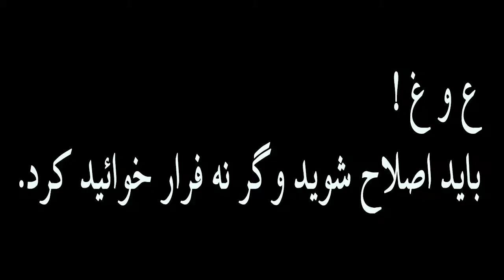اشرف غنی و عبدالله عبدالله خنده دار و جالب Ashraf Ghani and Abdullah Abdullah comedy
فیلمی جدید هزارگی
 'خط با رنگ' New Hazaragi Movie 'Spring Letter'
رقص مست دختران افغانی در عروسی Afghan Girls Mast Wedding Dance
اجرای جدید آریانا سعید در لندن Aryana Sayeed Song Hindi Song Beautifully
رقص بچه دختر مست افغانی در عروسی ندیدی هیچی ندیدی Mast Afghan Couple Wedding Dance
رقص مست قطغنى دختران در عروسی افغانی جدید New Mast Afghan Wedding Mast Qataghani Dance
آریانا سعيد، باوجود هزار مشکل ها کنسرت خود را پرداخت بیشتر ببینید Aryana Sayeed Concert
رقص دختر افغانی در پارک اروپا طوفان کرد از دست ندهید Afghan Girl Dance In Europe Gone Viral
رقص مست دختر بچه افغانی در عروسی افغانی جدید Afghan Couples Mast Dance In Afghan Wedding
رقص خانگی مست دختر افغانی Afghan Local Girl Mast Dance
خواندن زیبا دختر افغان همه را هک و پک کرد Afghan Girl Beautiful Voice Shock Everyone
آهنگ زیبای هزارگی جدید New Hazaragi Song 2017
The Best Afghan Wedding Ever بهترین عروسی افغانی رقص و ساز مست افغانی
درگیری شدید میان سخنگوی حکمتیار و عطا محمد نور در برنامه زنده
اینم ساز مست بفرمايش دوستان لذت ببرید The Mast Saaz For Friends Enjoy
جواب دندان شکن حامد کرزای به فارسی ستیزی حکمتیار Karzai Harsh Response To Hekmatiyar
ربابه دختر 10 ساله که شکار هوس پیر مرد 80 ساله شده
رقص مست افغانی توسط دختر دانمارکی با آهنگ افغانی آتش به دلها زد Denmark Girl Dance On Afghan Song
رقص مست بچه دختر افغانی در عروسی تا زنده هستی یادت نره Afghan Couple Wedding Dance Make UR Day
رقص مست عروس و داماد افغانی طوفان کرد AFGHAN BRIDE & GROOM DANCE STORM AFGHANISTAN WEDDING
ویدیوی جدید گریه کردن فرزانه ناز درباره شایعات مرگ او Farzana Naz Crying
جواب دندان شکن آریانا سعید به شهلا زولاند Aryana Sayeed Harsh Reply To Shahla Zaland
مست رقص خانگی افغانی Afghan Local Girls Mast Dance Homemade
رقص مست دختران افغانی در عروسی افغانی جدید Afghan Girls Mast Dance In Afghan Wedding
رقص آتشین دختر و بچه مست افغانی در عروسی افغانی Afghan Couples Mast Dance In Wedding 2017
علت نا آمدن زلاله هاشمی به الماتا از زبان سیار تهیه کننده ستاره افغان بشنود
ایتو عروس و داماد مست و سرحال ندیده باشید Mast Bride And Groom Dance
عروس داماد افغانی به لباس اردو ملی غوغا برپا کرد Afghan Couples In Afghan Army Uniform
جواب دندان شکن آریانا سعید در عکس‌العمل کنسرت پاریس Aryana Sayeed Thank
آهنگ زیبای محلی که دل ها را نرم بسازه! حتمآ بینید Afghan Beautiful Folk Song Mahali
اجرای جدید آهنگ (افغان پسرک) آریانا سعید در کنسرت پاریس Aryana Sayeed New Song In Paris Concert 2017
بهترین رقص های دختر بچه افغانی در عروسی افغانی جدید Afghan Boy And Girl Dances In Afghan Wedding
زندگینامه غزل سادات! از کابل تا دبی Ghazal Sadat Journey From Kabul To Dubai
رقص مست و مستانه عروسی افغانی Mast Afghan Wedding Dance
رقص کمر درد جگر
رقص خانگی دختران افغانی خیلی زیبا Afghan Girls Dance At Home Party
گزارش کامل از رویداد دستگیری آصف مهمند در میدان هوایی بلخ
رقص عشقی فرزانه ناز Farzana Naz Mast Dance
رقص مستانه دختر بچه افغانی در محفل نامزدی Mast Afghan Couple Beautiful Dance
رقص خانگی مست دختر افغانی رقص پشتو Mast Afghan Pashto GLocal Girl Dance
اتحادجمعيت و جنبش ملی, دیدار باتور دوستم با عطا محمد نور در این مورد
غزل سادات نامزد شد بخير Ghazal Sadat Got Engaged
رقص خطری دختر با پیر مرد مست حتما ببینید Girl Dance With Old Man
عروسی وطنی هزارگی در جاغورى خیلی زیبا Beautiful Hazaragi Traditional Wedding In Jaghori
وقتی بچه افغان به خواهرهای خود میگه رقص نکنید 😉😨😆
Mast Afghan Local Girl Dance 2017 رقص مست خانگی دختر افغانی جدید
نمیدانم بچه است یا دختر ولی رقصش گپ نداره
چهره ی دیگر آصف مهمند عضو شورای ولایتی بلخ را در این ویدئو ببینید
رقص زیبای عروس با جان دختران افغانی در عروسی Afghan Bride And Girls Mast Afghan Wedding Dance
شرکت و رقص دختر بچه های ارتش آمریکا در عروسى افغانی US Soldiers Dance In Afghan Wedding
فوری! هشدار جدی اشرف غنی به ایران و پاکستان Ashraf Ghani Warns Iran o Pakistan
آقای پیمان در برنامه زنده سیلی غفار را تن فروش و خائن گفت
رقص دختران مست در عروسی افغانی Mast Afghan Girls Mast Dance In Afghan Wedding
ببنید بچه افغان چی شرين میخانه Little Afghan Boy Sweet Songing
من شخصا از آریانا سعید معذرت میخوام Shafie Ayar Apologises Aryana Sayeed
دختر ناز با این صدا همه را دیوانه کرد! ندیدی هیچی ندیدی Golden Voice
تازه! در مصاحبه تلویزیونی جنرال دوستم بلاخره راز 30 ساله خو افشا کرد
رقص دختر بچه شفیع عيار در جشن تولد شفیع عیار Shafie Ayar Song & Dance
رقص دختر جیگر افغانی فقط ببین خودت ميگين عاليه Cute Afghan Girl Dance
اعتراض شدید غزل سادات از نشان دادن کمک آریانا سعید در ماه رمضان Ghazal Sadat Vs Aryana Sayeed
وقتیکه دختر افغانی خلیل یوسفی را در مالزی می بینه Khalil Yousife In Malaysia
رقص مست زن و شوهر جوان افغانی در عروسی Afghan Couple Mast Wedding Dance
شفیع عیار! آریانا سعيد هم همزبان ع و غ و ارگ برآمد
عروسی عاشقانه ترین عروس و داماد افغانی Afghan Romantic Couple Wedding
بچه بازها بچه را تا صبح تار تار میکنه حالا آریانا سعید را فاحشه ميگه Sajia About Bacha Bazi
شما می گین من آبروی دخترها و افغانيا را بردم ولیکن من...
رقص پهلوانی از خنده گرده دردت کنه
رقص مست دختران افغانی در شب حنا (خينا، حنا بندان)